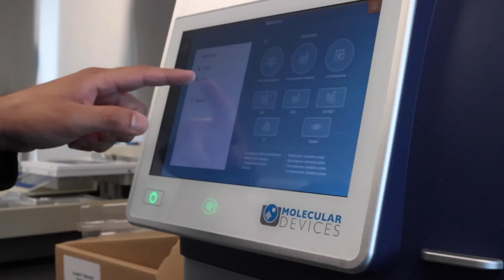Amphivena Therapeutics Facility Overview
Watch as we walk you through the Amphivena Therapeutics facility in South San Francisco, CA: 20,000 square foot, state of the art, biotech, Research & Development facility featuring

extremely late model instruments in the heart of one of the largest Biotech hubs in the world!

Amphivena Therapeutics Global Online Auction November 30th–December 2nd

Featured Assets:

2020 NanoTemper Technologies Prometheus NT.48 Protein Analytical Instrument
2019 Molecular Devices - ForteBio Octet® RED96e system Biomolecular Analysis System
2019 AKTA AVANT 25 Chromatography System
2019 Meso Quickplex Imager
2019 Beckman Coulter CytoFlex LX System Cytometer
2019 Molecular Devices SpectraMax iD5 Microplate Reader
2020 Thermo Scientific Vanquish HPLC
2019 Beckman CytoFlex Plate Loader
2019 Analytik Jena qTOWER qPCR Thermal Cycler
2019 Beckman Coulter Allegra X-14R & X-15R Centrifuge
2019 VWR International 1 Freezer & 1 Refrigerator VWR International
2019 Praxair FNL MVE HEC Praxair
2019 Charles River PTS Nexgen Instrument Charles River
2020 Thermo Electron North America, LLC NA Fraction Collector
2020 Infors HT Multitron Incubator Shaker
2021 Fisher Scientific Nanodrop One Spectrophotometer
2021 Fisher Scientific 5430 R Centrifuge
2021 INFORS USA Multitron Shaker